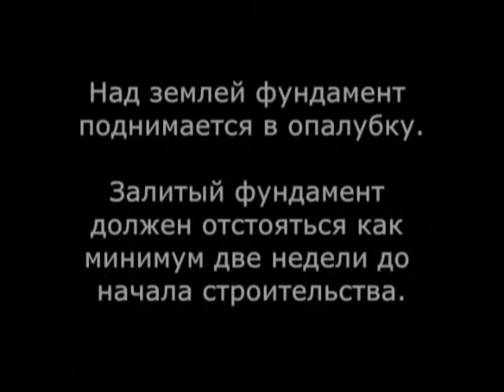Как сделать тёплый фундамент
Каркасное строительство (родовое поселение "Карельское Залесие", июнь 2007). Часть 3. Фундамент